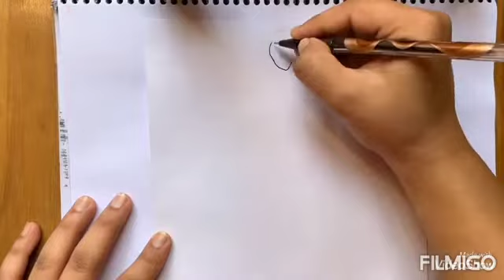Red frock barbie drawing _beautiful barbie drawing _video by barbie doll drawings